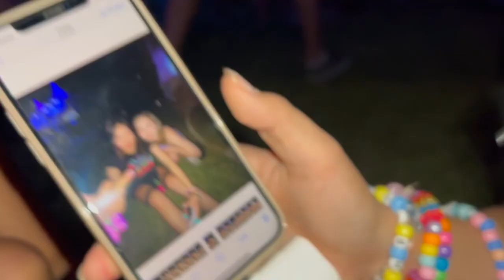NOCTURNAL WONDERLAND 2022 ✨ was it worth it? (day 1 vlog)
insta & tiktok: @viviancholol